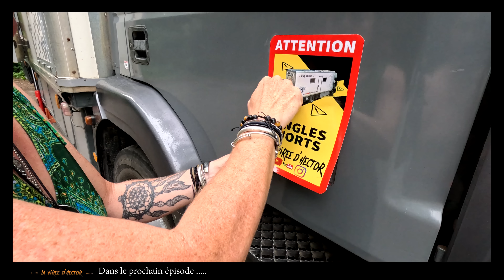66 - Chaleur , quelle solution ? Vie en poids lourd aménagé , nomade , vanlife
Dans cette vidéo , nous sommes installé sur un spot plutôt calme  et nous en profitons pour apporter quelques améliorations sur Hector.

On vous laisse découvrir tout ça dans la vidéo.

extracteur d’air
 Nous, c'est Sophie et Jean-Marc. Nous avons décidé de tout quitter pour vivre en version nomade à plein temps sur les routes d'ici et surtout d'ailleurs pour découvrir de nouveaux paysages et des cultures différentes de la nôtre, et vous les partager. Nous avons fait l'acquisition en mars 2021 d'un poids lourd de marque Iveco Eurocargo 12T que nous avons aménagé. Après 4 mois de travaux, nous y avons emménagé et l'avons testé sur les routes du sud de la France. Nous avons débuté notre road trip fin Octobre 2021 pour découvrir l’Espagne. En novembre 2022, la virée n°2 nous a amenés sur les routes d’Espagne et du Maroc pendant 4 mois. Le retour en France rime avec aménagement de notre nouveau véhicule, un car que nous allons transformer en camping-car.

Nous les avons rencontrés et grandement appréciés, si vous souhaitez suivre leurs aventures :
Lovicar tribu

P'tits Duf en Roues Libres

Nos Partenaires

TRELINO
Le lien de la boutique : › fr-fr

Code de réduction : VV2324

EBL
Le lien de la boutique :
EBL Piles rechargeables USB AA
Prix original : 32,99€
Prix promotionnel actif : 21,87€

EBL Chargeur Rapide avec 8PCS AA Piles Rechargeables
Prix original : 28,99€
Prix promotionnel actif : 24,64€
Musique générique :
Musique proposée par La Musique Libre :